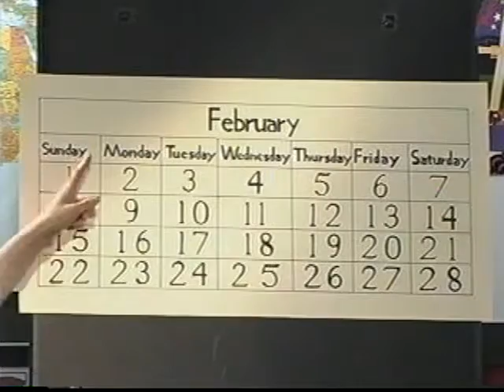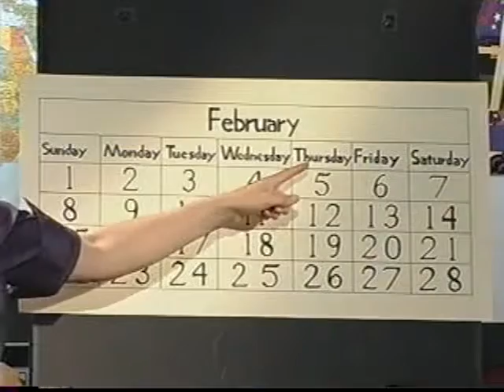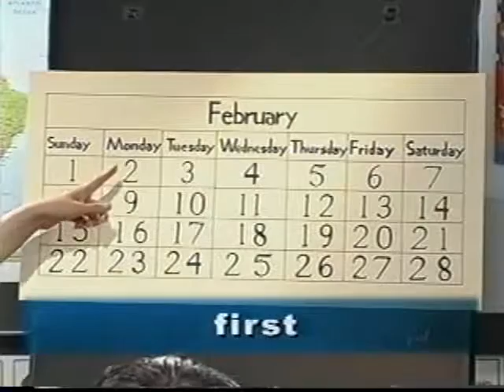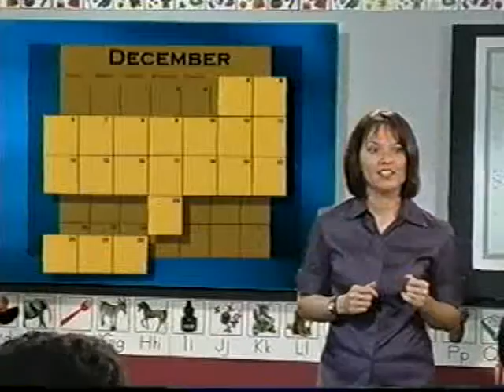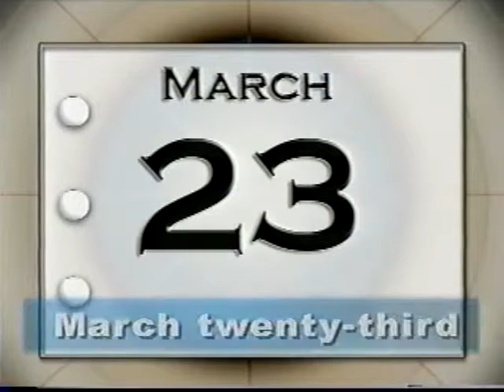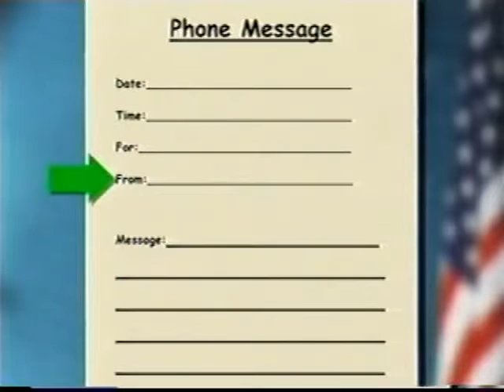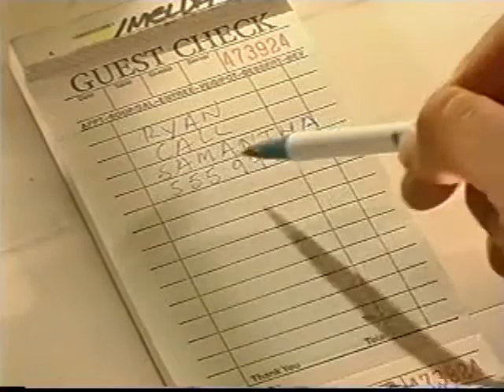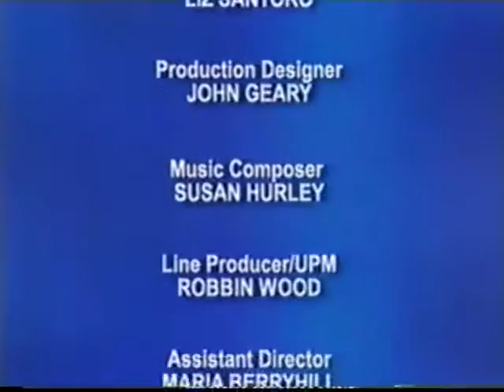Inglés 1 - 06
Material proporcionado por LAUSD a Editorial La Educación para su difusión con fines educativos. Prohibida su reproducción y venta.